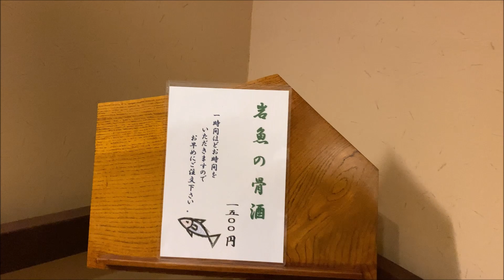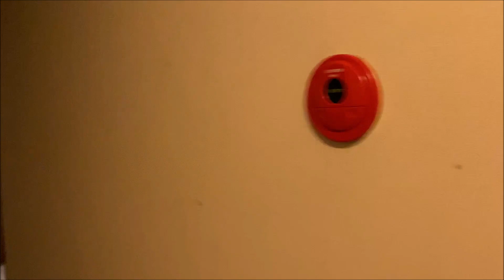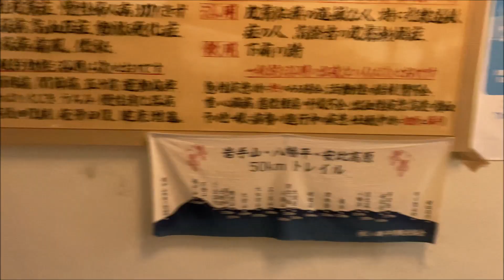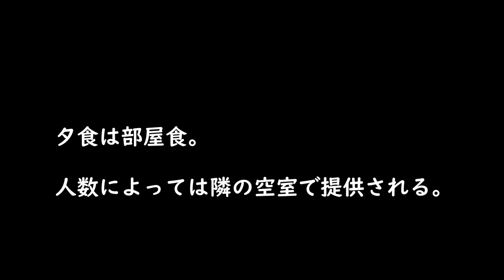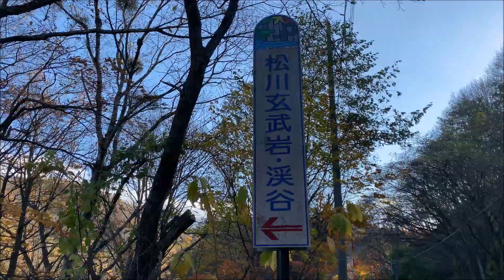【岩手】紅葉が似合う露天風呂 松川温泉 峡雲荘～岩手県八幡平市 Matsukawa Onsen,Hachimantai,Iwate,Japan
2020年10月訪問。 岩手県八幡平市にある「松川温泉 峡雲荘」に宿泊してきました。
（まつかわ温泉 きょううんそう）

「峡雲荘」は、「日本秘湯を守る会」の会員です。

松川温泉は八幡平エリアの岩手県側、冬季通行止めとなるすぐ手前にあります。通年営業しています。

八幡平の入口から見て「松楓荘」（しょうふうそう）、「松川荘」、「峡雲荘」と3軒の宿があり、どれも硫黄泉で乳白色のにごり湯、源泉かけ流しです（加水あり）。

弱酸性で少し酸っぱいですが、肌触りはなめらかです。

「峡雲荘」は3軒の中では館内がモダンな雰囲気で、食事の盛り付け方も繊細なので、女性受けする宿です。

価格はシーズンによって異なりますが、おひとり様12,000円台で宿泊できます。

今回泊まったのはトイレのない2階の別館。最後の一部屋でした＾＾

関東ではまだ気温が20度を超える日が続く中、こちらでは朝は氷点下になる寒さでしたが、温泉熱を使ったセントラルヒーティングのおかげで部屋はポカポカでした。

お風呂は男女別の内湯、女性用露天風呂、混浴露天風呂（実質男性用）があります。

敷地内の紅葉と山の借景が重なって、乳白色のにごり湯に赤い紅葉が映える露天風呂でした。

食事はメインがホロホロ鳥か短角牛から選べますが、珍しいのでホロホロ鳥にしてみました。

他にも幻の魚いとうやイワナのお造りなど、関東ではほとんど口にする機会のない川魚が出ました。

客室はトイレありの本館、なしの別館、自炊棟とあり、自炊素泊まりは1泊3,850円とリーズナブルです。

松川温泉は3軒の宿が徒歩圏内にあり、少し足を伸ばせば八幡平周辺には藤七温泉、蒸の湯温泉、後生掛温泉、玉川温泉と名湯がそろっているので、数日掛けて湯巡りするには最適なエリアです。

＊浴室は撮影禁止ですが、許可を得ています。

＊8:35あたり「出も肌触りは良い」⇒「でも肌触りは良い」に訂正です。

PCの方は動画の下部にあるバーにカーソルを合わせるとチャプターのタイトルが表示されます。
スマホの方はコメント欄にチャプターのリンクがありますので、好きなタイトルから再生できます。
0:00　イントロ
0:21　峡雲荘の地図
0:34　峡雲荘の概要
1:34　峡雲荘の外観
1:54　峡雲荘の館内
3:57　2階別館の客室
5:20　1階本館の客室
5:45　自炊棟の設備
7:05　温泉案内
7:42　女性用内湯
8:38　女性用露天風呂
9:18　混浴露天風呂
10:05　峡雲荘の夕食
12:46　峡雲荘の朝食
13:35　おまけ 周辺観光

【音楽】
Sweetly Heart
No.9 Esther’s Waltz
Hovering Thoughts
Theme for a One-Handed Piano Concerto
Snack Time

【八幡平周辺の関連動画】

おふろの申し子「秘湯っこ」です。

別館ちゃんねるでは観光スポット･グルメの動画もアップしています。

デジイチ